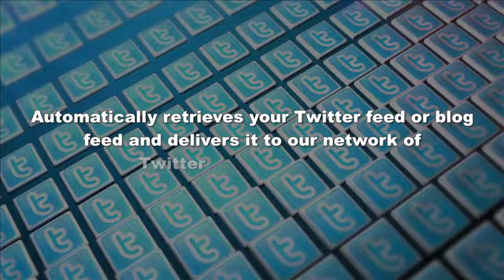GoTweetMe - Get Retweets To Improve Traffic and SEO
- Use or network of twitter users to get re-tweets of your content within your target audience. Re-tweets generate targeted traffic and improve the SEO value of your content.